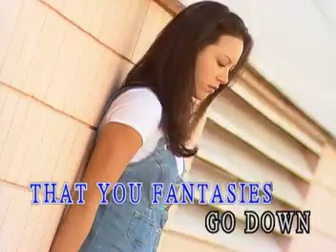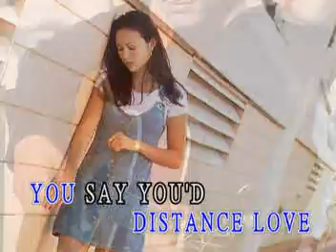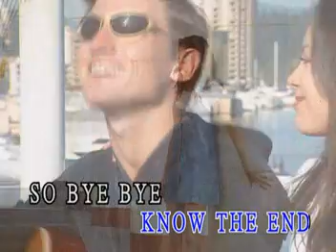4:55 (Part ofthe game) Karaoke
Karaoke version of 4:55